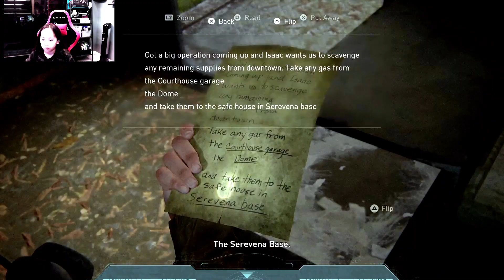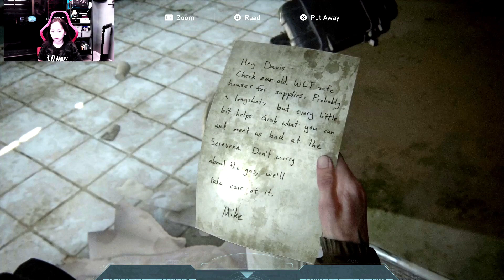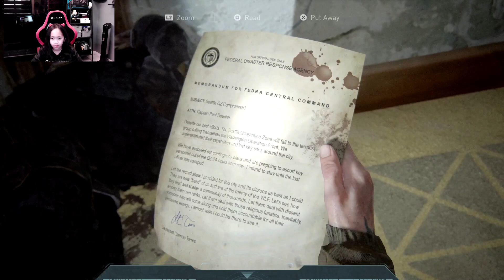THE LAST OF US PART II - Gameplay Episode 3